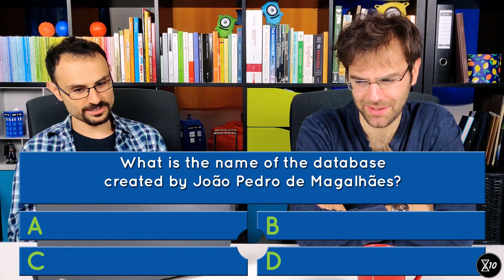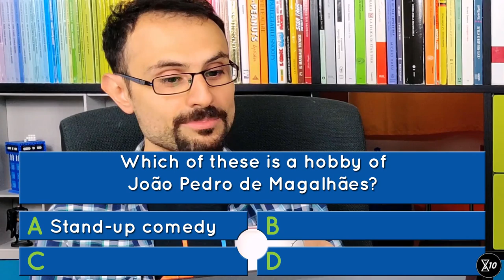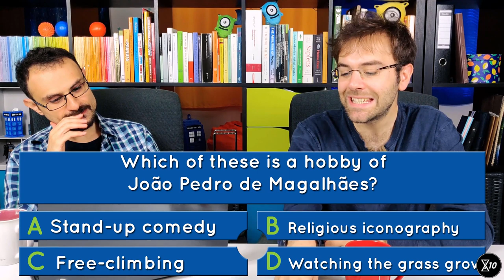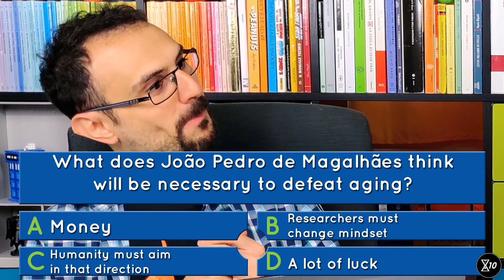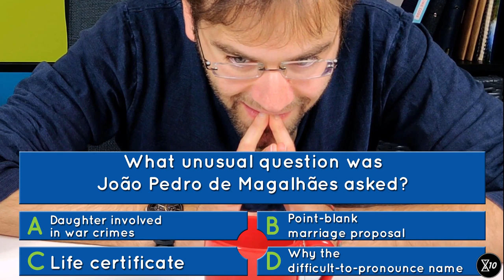How Well Does Giuliano Know João Pedro de Magalhães? | LifeXtenShow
How well does Giuliano know Dr. João Pedro de Magalhães, one of the many scientists working to defeat aging? Well, considering he'd never heard of him…

We're helping SENS Research Foundation run a mouse experiment to develop a treatment against mitochondrial mutations. Check it out!

Stock footage: Videoblocks

"Beepage" by Eric Matyas

Answer sources: (SPOILERS!)